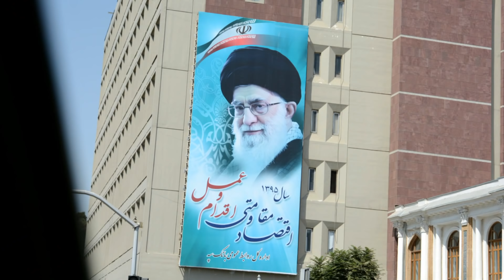Welcome to... Iran